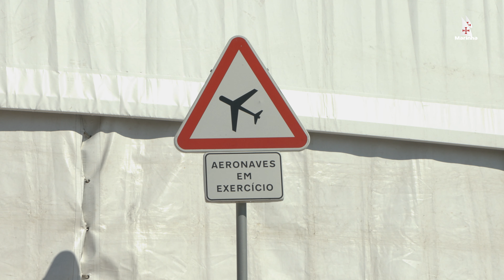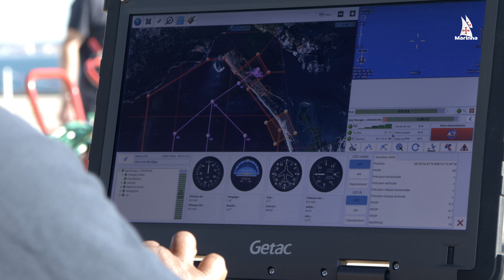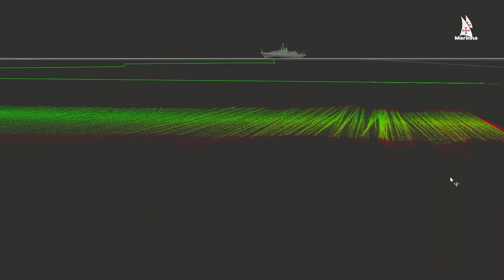Resumo REPMUS 2024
A edição do REPMUS 2024 decorreu de 9 a 27 de setembro, em Troia, Sesimbra e na Zona Livre Tecnologica Infante D. Henrique. Nesta edição o foco principal foi a Inteligência Artificial.

Diversas Marinhas e várias entidades ligadas à indústria e academia de 30 países estiveram presentes neste exercício, que envolveu mais de 3200 pessoas.

O REPMUS é organizado pela Marinha Portuguesa e coorganizado pela Faculdade de Engenharia da Universidade do Porto (FEUP), pelo NATO Centre for Maritime Research and Experimentation (CMRE), pelo NATO Joint Capability Group for Maritime Unmanned Systems (JCGMUS) e pela Agência de Europeia de Defesa (EDA).

Encontramo-nos no próximo ano?